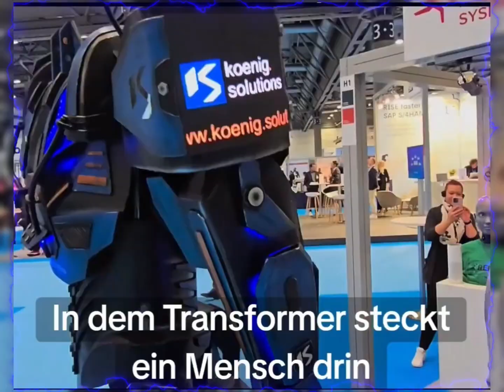Ameca Robot Meets Transformer Robot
At a tech expo in Germany, humanoid robot Ameca is approached by a futuristic transformer-like robot. Watch this surreal human-robot interaction as Ameca describes her surroundings in real-time. 🔴 Join us for real-time chats with AITube assistants on YouTube, ask questions in any language, and even create AI-generated images live!

🧠 Real-time AI scene analysis
🤖 Futuristic humanoid & transformer robot duo
📍 Filmed at [insert expo name, e.g. IFA Berlin or Hannover Messe]

Robots talking to robots? Welcome to the future.